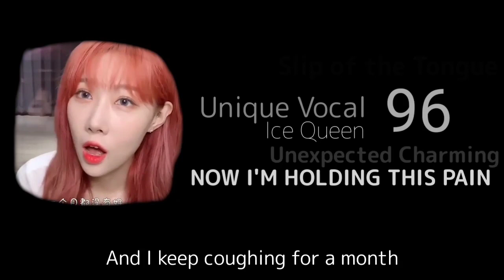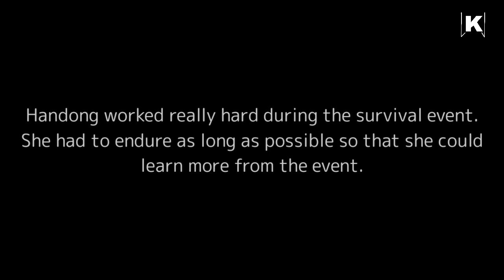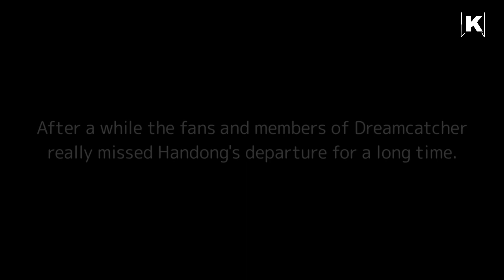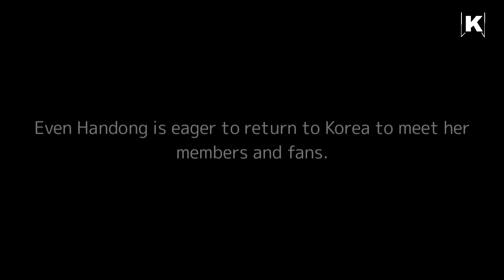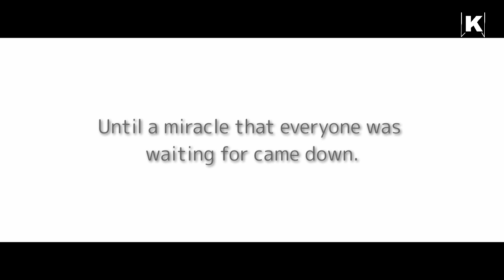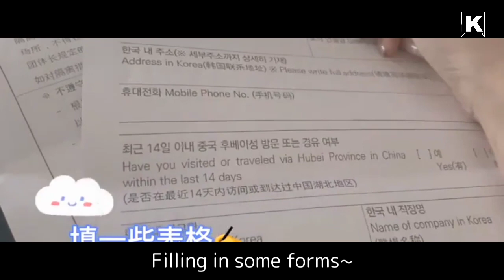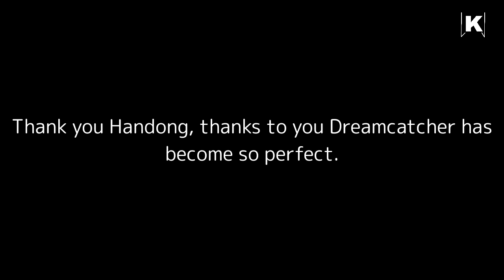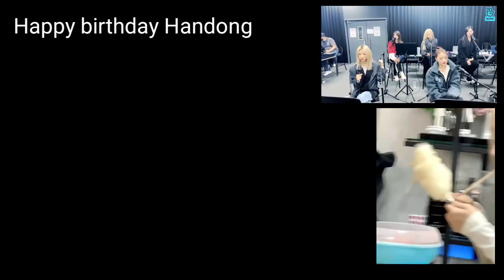The Return of Ice Queen | Dreamcatcher Handong Documentary 960326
One year is something that can not be forgotten.

Stan them!

Thank you so much for these other YouTube channel to make awesome clip, without them I can't make some awesome video like this...

There will be content every three times a week. So for all of you who like the content I provide, please subscribe to this YouTube channel and turn on the nontification button so you don't miss the new content on this channel :)